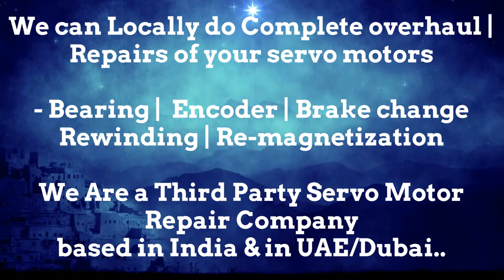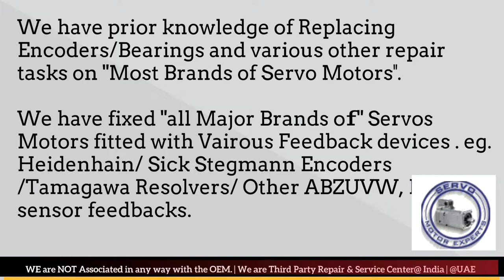EMCO Germany CNC Siemens,servo motor encoder cable,servo encoder pinout,Resolver Adjustment